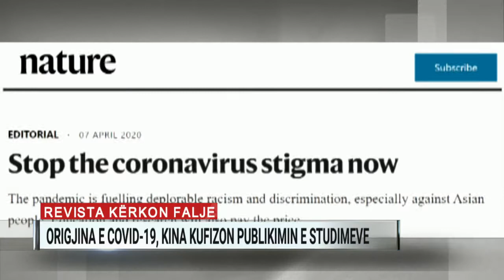Origjina e koronavirusit, Kina kufizon publikimin e studimeve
Kina ka vendosur kufizime në publikimin e kërkimeve shkencore lidhur me origjinën e koronavirusit të ri. Lajmi raportohet nga CNN, pas një vëzhgimi të materialeve të hequra në uebsajtet e universiteteve më të rëndësishme të këtij shteti.